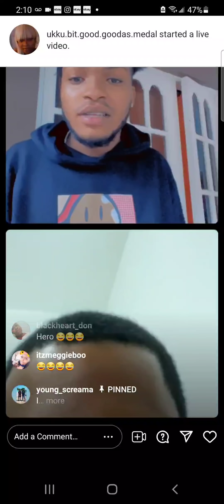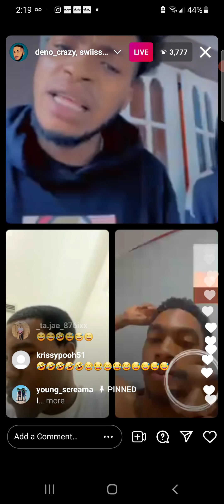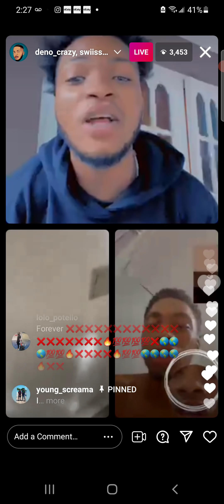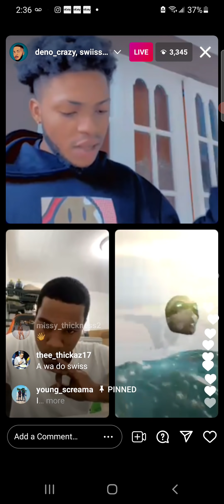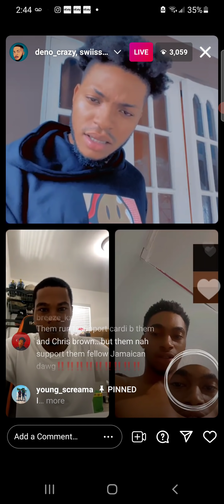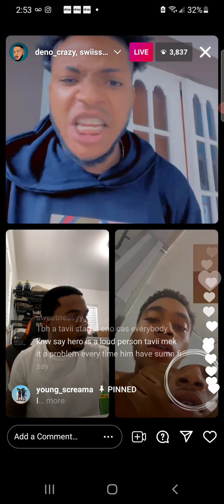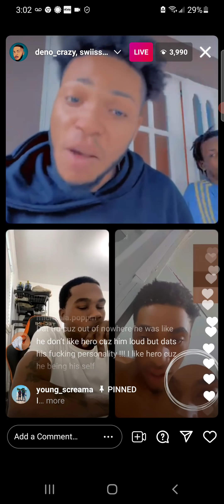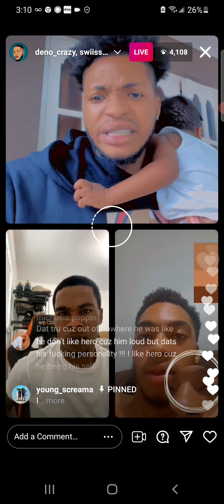WORLD DAWG/ FACEBOOK HERO, DENO CRAZY & SWISSLEE CHAT TAVII + 876ROOMATE SAGA